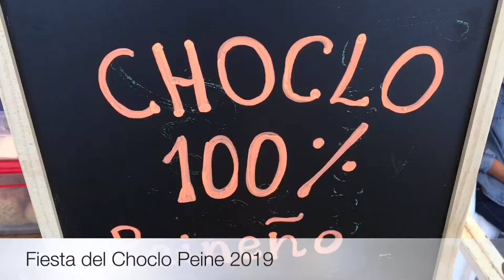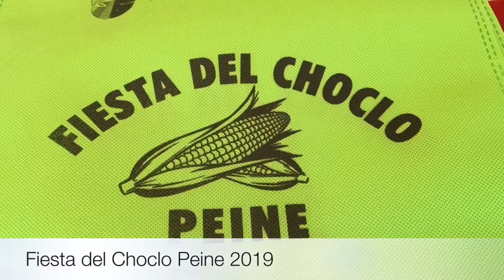Fiesta del Choclo Peine 2019